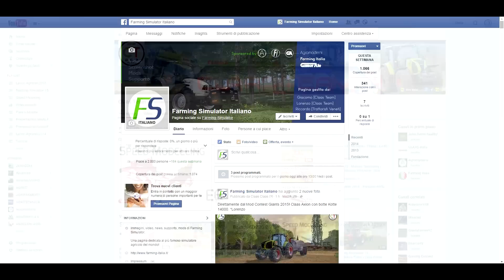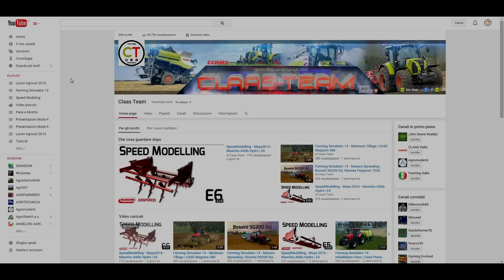CONTEST | 5OO SUBS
★ Grazie a tutti per i MI PIACE, I COMMENTI E L'ISCRIZIONE! ★
★ Speriamo che vi siate goduti questo video del CLAAS-TEAM! ★
▁▂▃▅▆▇ Links Utili ▇▆▅▃▂▁

◢ Per visualizzare i links, attendi 5 secondi e clicca "AVANTI" in alto a destra del tuo schermo ◣